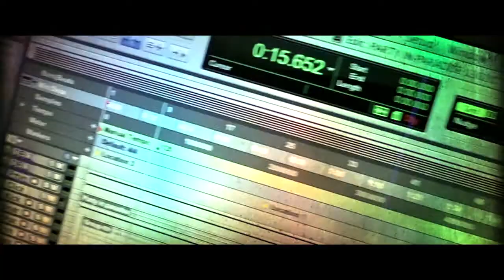STUDIO LIVE SESSIONS - S01E27 - AMANDINE - ROXANNE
AMANDINE - ROXANNE